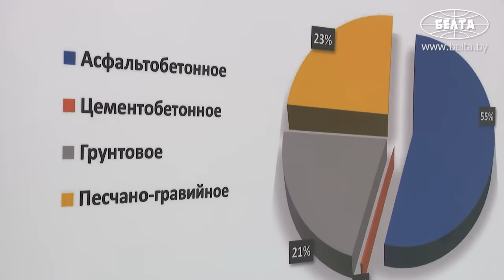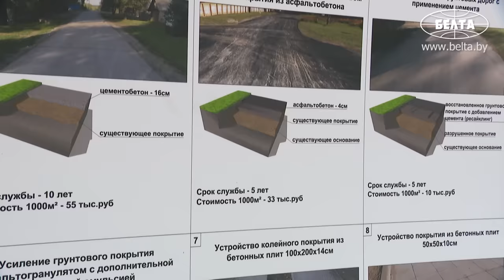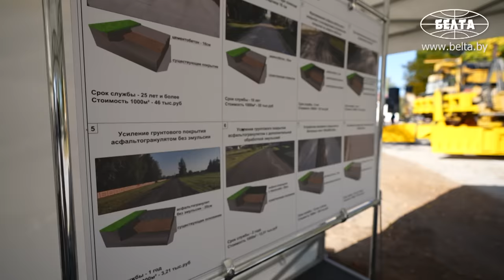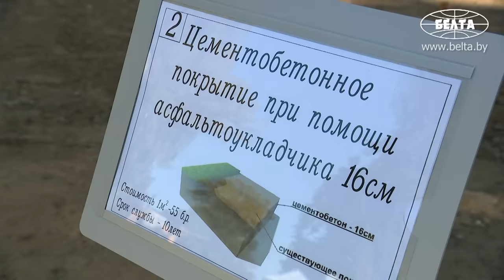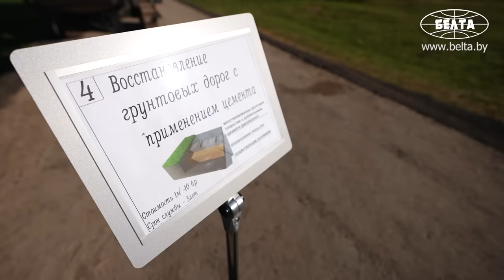Лукашенко: Ты мне скажи! Что за машина? Ты на ней уже сколько работаешь?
Лукашенко: Не надо волокитеть, надо делать быстрее! Поэтому надо закончить эту работу и уйти от этих бюрократических принципов! Надо делать по-хозяйски и всегда помнить, что мы можем и улицу снести, и дома снести, сделать проспект, но это большие деньги!

Президент Беларуси Александр Лукашенко 29 сентября во время рабочей поездки в Могилевскую область предложил объявить следующий год Годом качества.